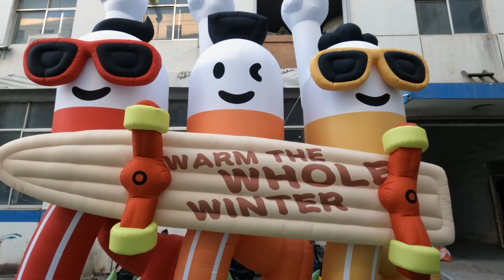Giant Sculpture InflatableBalloon for AdvertisingInflatables Stagedesign Gorgeous backdrop Decor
Hello, This is Sam Yu from Yantai Waha Inflatable Co.Ltd.,
I'm Inflatable Airglow Sculpture Suppliers In China,

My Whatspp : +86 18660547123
Our Products can be Customized and Provide OEM Service, So we don't have Stock.

Beacuse we are not disposable products, and our products can be used the next year, because it is the printing paper on the Epson printer, which is transferred to the fabric fiber at 230 degrees. The mainstream domestic digital printing can only print the ink to the surface of the fabric, because it needs to be able to take the breath, to spray a layer of PVC coating at the back. This coating wraps the fiber, and ordinary digital printing cannot enter. It can only float on the surface. After a long time, the color is dyed with each other.

We can produce all kinds of Inflatables product
air dancer，
inflatable costume，
Halloween inflatables，
inflatable mascot，
inflatable
inflatable costume,
inflatable dragon，

We use the international Courier (DHL or UPS, never use Fedex) to send the goods, it's door to door, shipping time: 4-5 days .